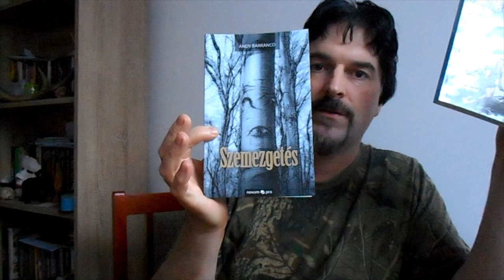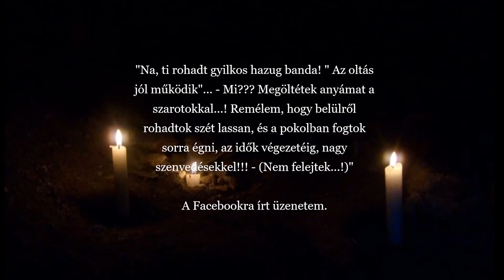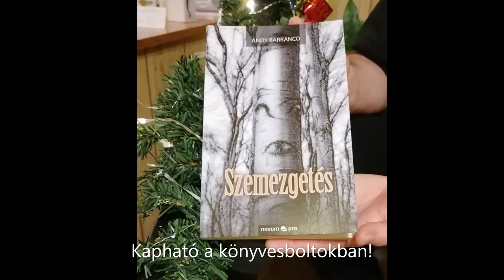Lenullázva karácsony felé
Idén a fejünkbe vettük, hogy Örökbe fogadunk egy gyermeket, mert eddig nem jött össze. Részt vettünk a helyi Gyámügy "beválogató programjában", ami egy cirkusz volt csak. Afféle színjáték. A Pszichológus nem talált alkalmasnak minket szülőnek...
A másik, pedig a családban történt egy haláleset, ami alaposan rányomta a bélyegét erre az évre, meg az oltakozási kedvemre. Ami eddig se volt, de ezután főleg nem lesz...